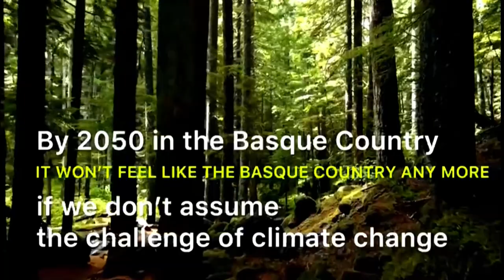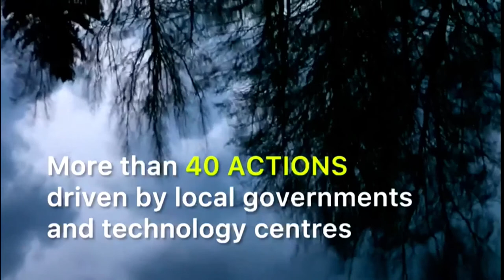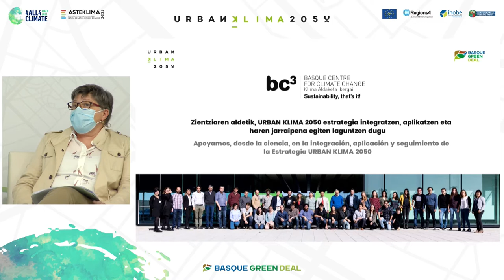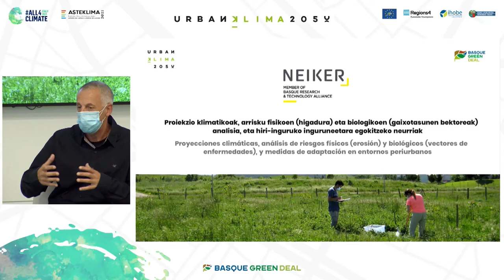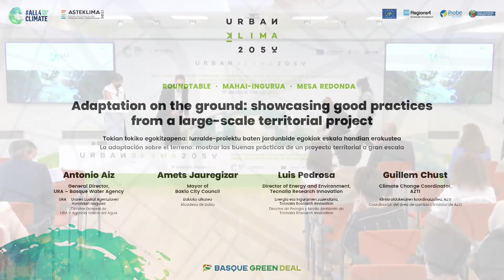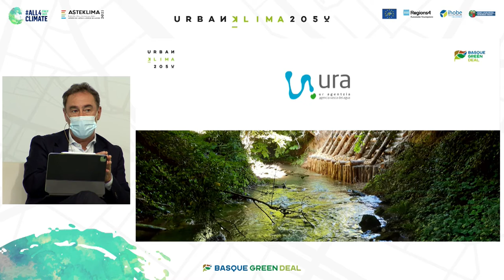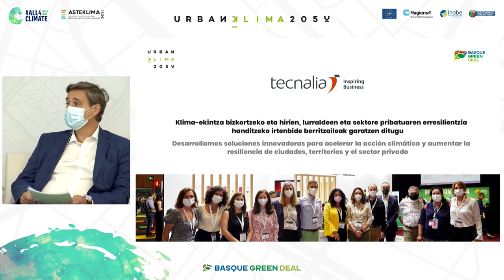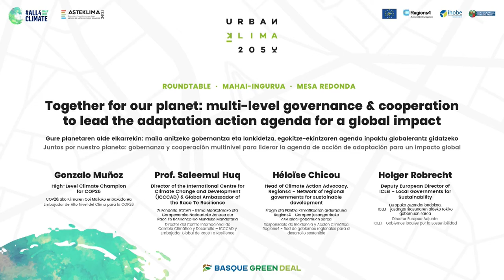Urban Klima 2050: colaboración multiagente para financiar la adaptación en Euskadi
Evento paralelo oficial PreCOP26 - All4Climate Italia 2021, celebrado el 30 de septiembre de 2021 en el Palacio Euskalduna de Bilbao en formato híbrido (presencial y online), que dio a conocer los principales avances del proyecto europeo LIFE Ip Urban Klima 2050, la mayor iniciativa de acción climática de Euskadi para los próximos años.